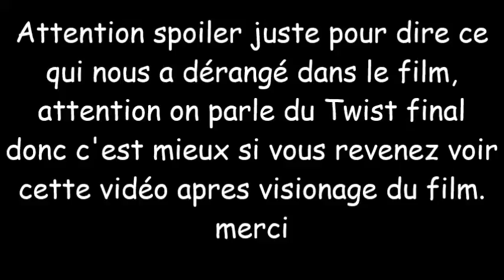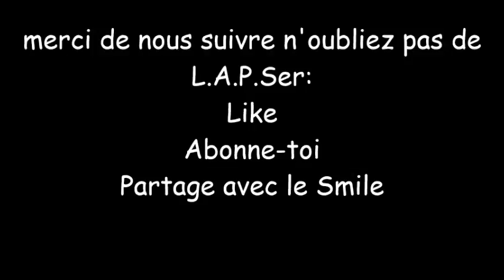Get Out Spoiler = VLOG #07.0#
Ceci n'est pas une nouvelle vidéo mais juste la partie SPOILER qu'on a couper de la vidéo de base pour éviter que les gens ne soit spoiler donc à vous de choisir de voir cette vidéo, on SPOIL le TWIST du Film.